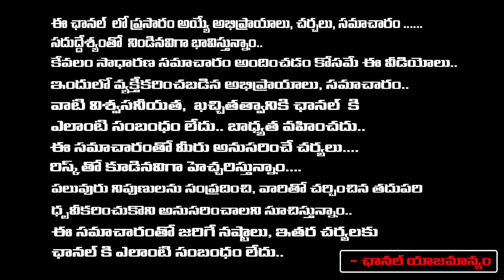Producer Chittibabu Sensational Comments On BRS MLA's First List | First Telugu Digital